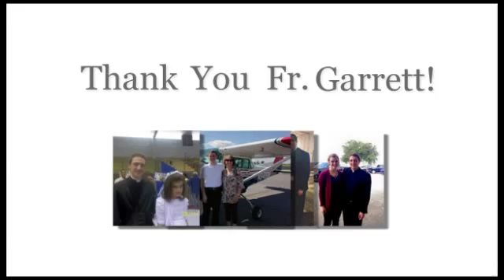Father Garrett O'Brien PhotoStory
This is a PhotoStory made for St. Joan of Arc Catholic Church's parish priest, Father Garrett O'Brien, as a thank-you for all his service to our community.